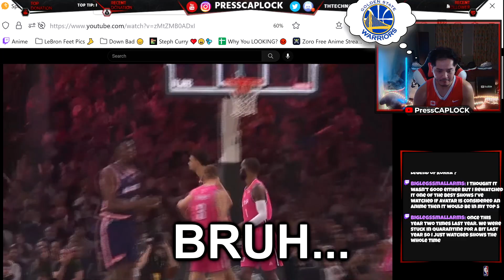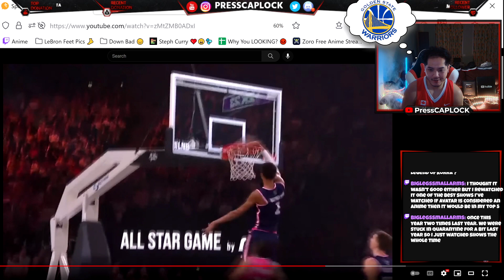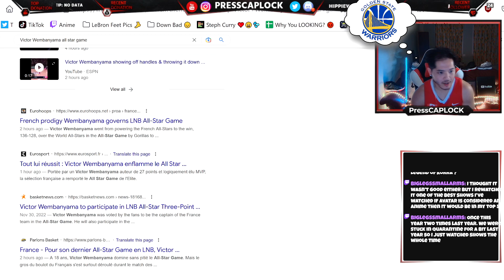Victor Wembanyama LNB All-Star Game MVP Highlights Reaction (27 Points)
2023 NBA draft prospect Victor Wembanyama wins the LNB All-Star MVP at the 2022 LNB All-Star Game. Victor Wembanyama LNB All-Star game highlights reaction. NBA draft prospect Wemby dazzles in LNB All-Star Game. Top 2023 NBA draft prospect Victor Wembanyama continued to dazzle the basketball world with a huge performance in the LNB All-Star Game. The 18-year-old, 7-foot-4 sensation has been an unstoppable force for Paris-based Metropolitans 92. He didn't disappoint in Thursday's game at the Accor Arena in Paris, putting up 27 points, 12 rebounds, four assists, three steals and two blocks in the win.

PressCAPLOCK is a basketball channel for anything basketball from NBA Highlights, LeBron James, Lakers, Golden State warriors, Steph Curry,